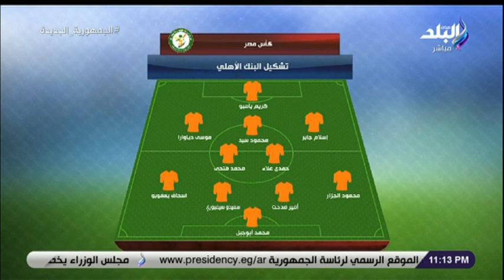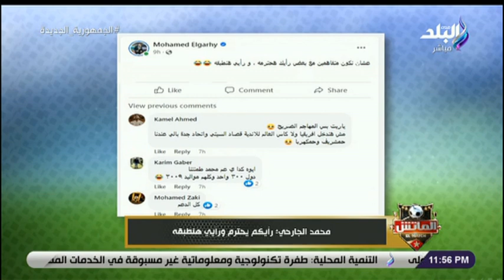الماتش مع هاني حتحوت - 3 يوليو 2023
حلقة اليوم 3 يوليو  2023 من برنامج الماتش مع هاني حتحوت وفيها لقاء مع محمد سمير ، ومحمد سمير يكشف تفاصيل صادمة عن أسعار اللاعبين في مصر ، و تحدث محمد سمير عن أنضمامه لـ زد ، وأكد سمير المقاولون رفض رحيلي للأهلي مرتين في فترتي البدري موسيماني ، وحتحوت يكشف تفاصيل مثيرة عن آخر تطورات ملف المهاجم الأجنبي في الأهلي ، و تعليق ناري من هاني حتحوت على على مباراة الأهلي وفيوتشر ، وهاني سعيد يرد على تصريحات مرتضي منصور بشأن مفاوضات بيراميدز إمام عاشور ، وقال مدير المنتخب الأولمبي حجزت تذاكر العودة 9 يوليو ، وحتحوت يستعرض قائمة الزمالك لمباراة المقاولون بـ كأس مصر️